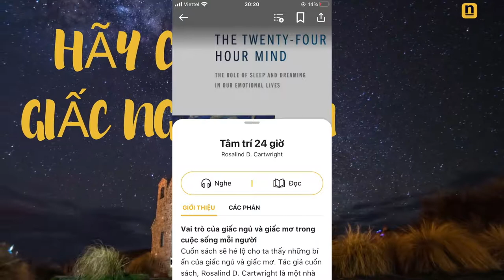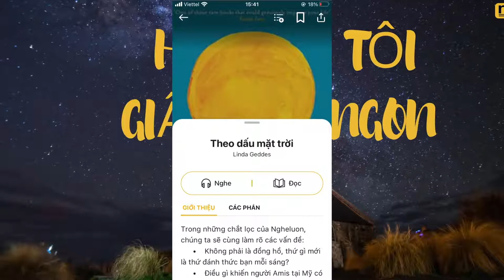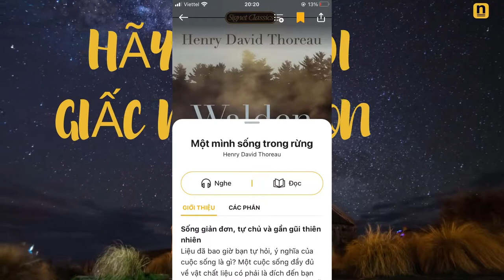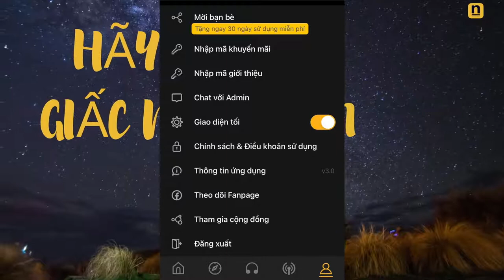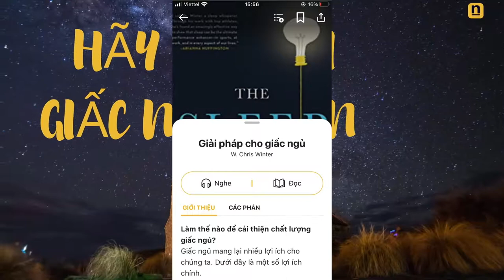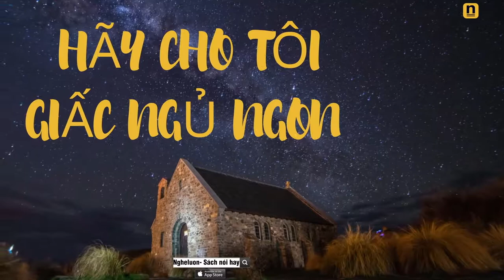Bạn sẽ biết cách ngủ ngon hơn khi nghe xong podcast này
Ngoài ra bạn có ý kiến gì thì hãy góp ý xuống đây để kênh trả lời cho bạn.